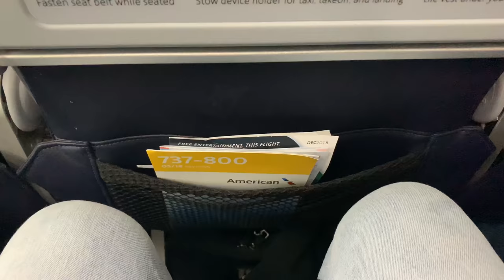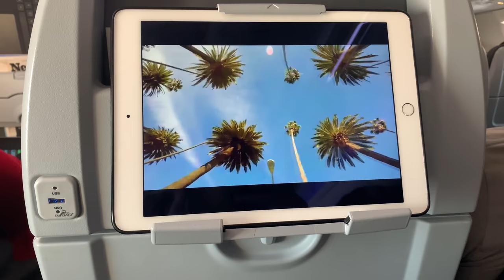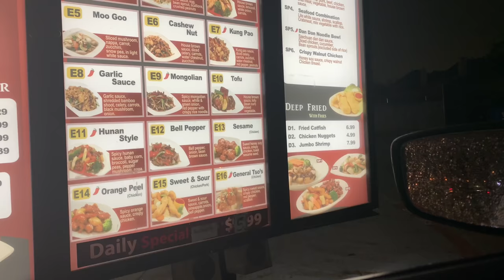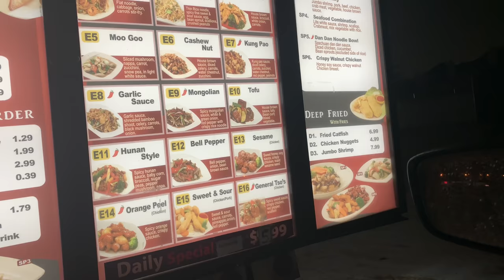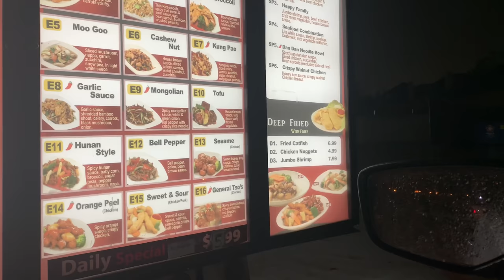VLOGMAS Day 6 | FLYING ON THE 737 | Otterbox Symmetry Case | Target + Total Wine Shopping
Become A Legacy - S U B S C R I B E!

👋Richard here! (Yes, Ale’s Richard) Travel Vlogger + Flight Attendant Life. Is this a YouTube description or Tinder profile?

❗️Views expressed are my own and do not reflect my employer and/or
persons that associate with me.
All videos recorded on aircraft were before boarding with NO passengers onboard.